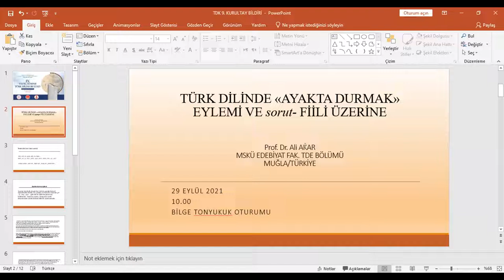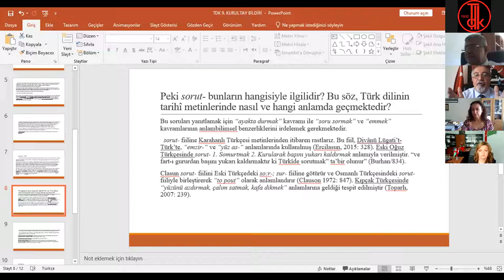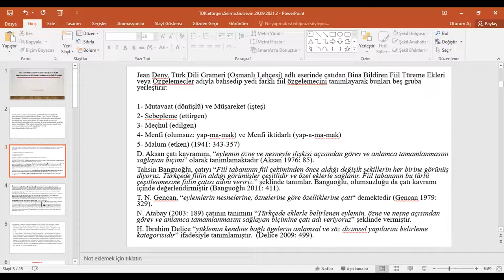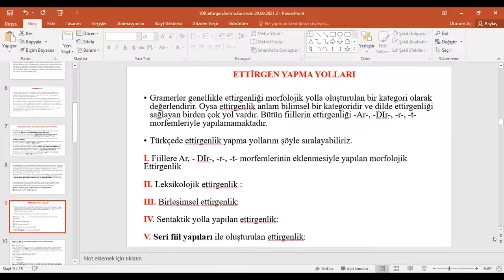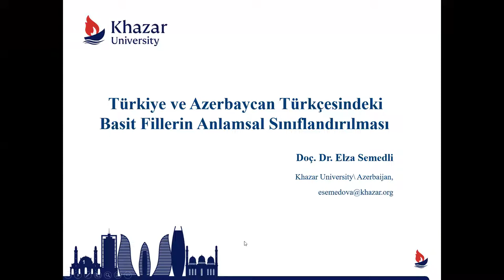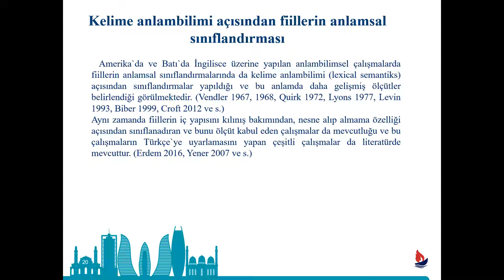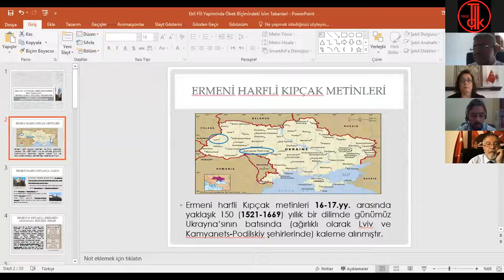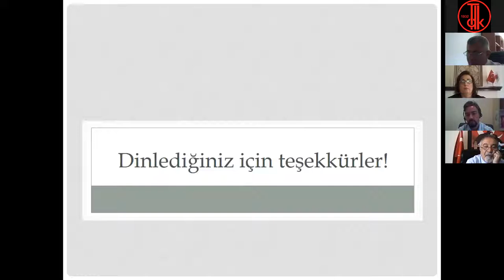IX. Uluslararası Türk Dili Kurultayı, Bilge Tonyukuk Salonu, 11. Oturum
Bu oturumda Prof. Dr. Musa ÇİFCİ’nin başkanlığında Prof. Dr. Ali AKAR, Doç. Dr. Selma GÜLSEVİN, Doç. Dr. Elza SEMEDLİ ve Dr. Öğr. Üyesi Musa SALAN bildirilerini sundular.